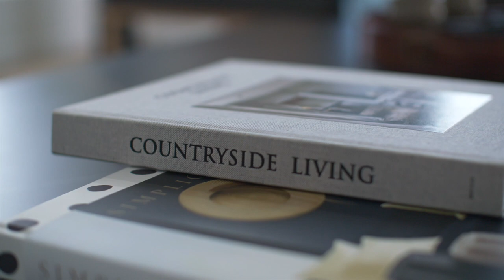Draw 501: Buderim yourtown Prize Home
First Prize value $1,719,034 includes:
$182,272 Furniture & Electrical
$5,000 Mastercard Gift Card
12 Months Council & Water Rates ($3,621)
12 Months Building & Contents Insurance ($3,873)
Transfer Fees